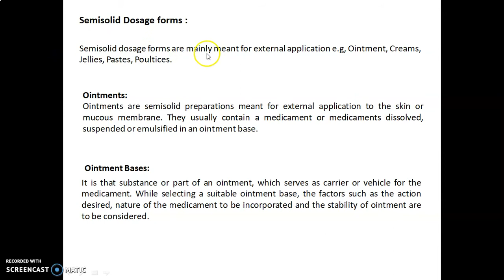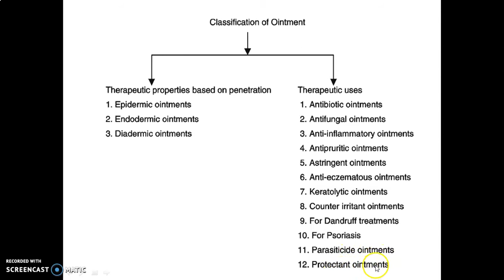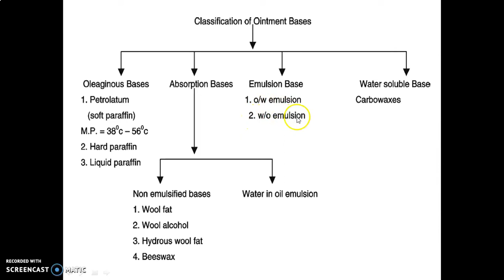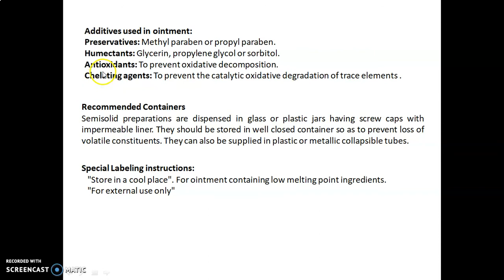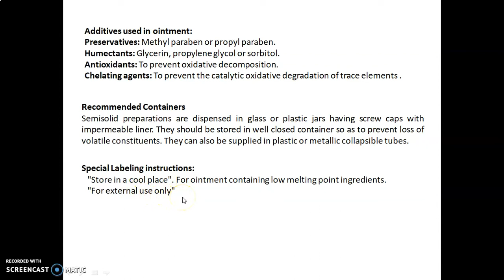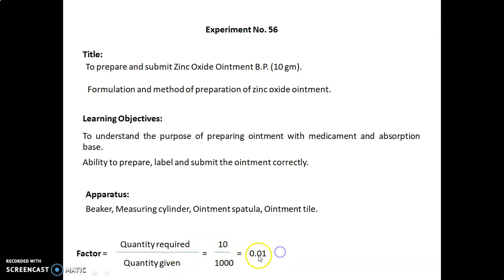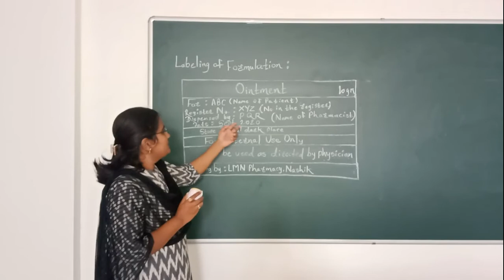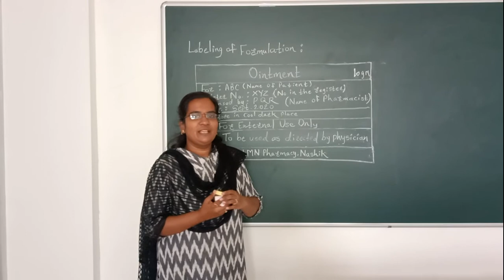EXPT. NO. 56 - TO PREPARE AND SUBMIT ZINC OXIDE OINTMENT B.P.